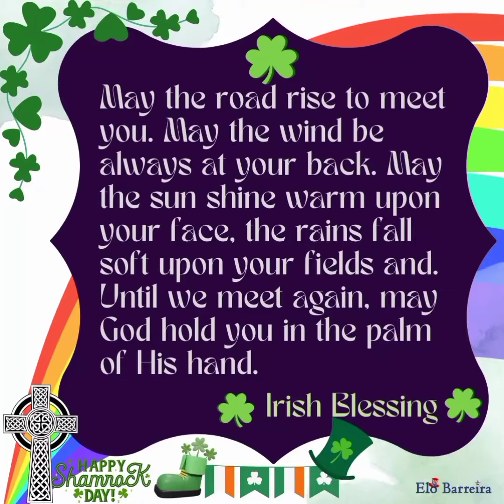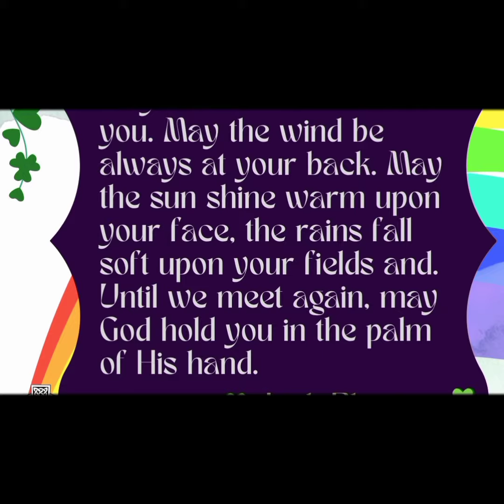ST. PATRICK'S GET TOGETHER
LUCKY TO BE BLESSED - In March 2023 with Ladies & Gents and My Best Squad